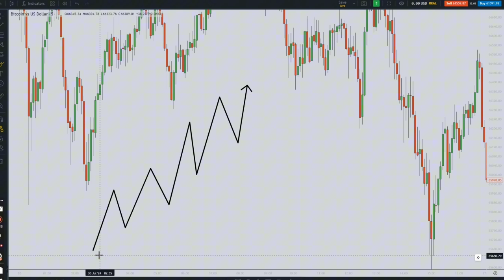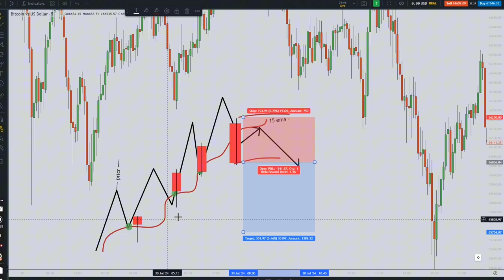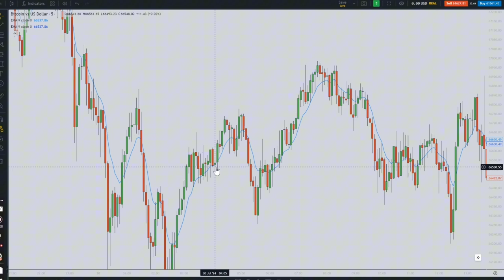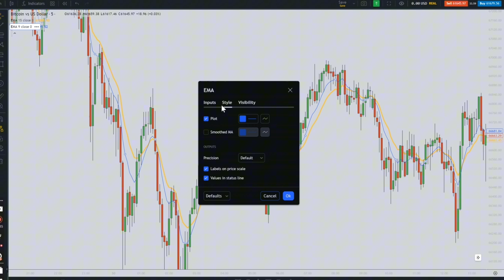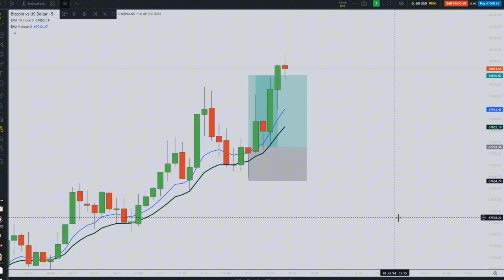9 and 15 EMA Trading Strategy the key of profit Exponential moving average 5 minutes Strategy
The content in this video is for informational, educational, or entertainment purposes only. The views and opinions expressed are those of the individuals involved and do not necessarily reflect the official policy or position of any other agency, organization, employer, or company. By watching this video, you agree to use the information at your own risk. The creators of this video accept no responsibility for any harm, liability, or loss incurred from the use or misuse of the information provided.
9 and 15 ema strategy
9 and 15 ema strategy backtesting
9 and 15 ema strategy tamil
9 and 15 ema modified strategy
9 and 15 ema strategy live trading
9 15 ema strategy the trade room
9 15 ema strategy the options trading
9 and 15 ema trading strategy
9 & 15 ema strategy by the trade room
9 15 ema strategy binomo
9 15 ema strategy crypto
9 15 ema crossover stratgy
9 and 15 ema live trading
9 ema and 15 ema strategy
9 and 50 ema crossover
9 15 ema strategy forex
9 15 ema good strategy
how to use 9 and 15 ema strategy
9 15 ema strategy indicator